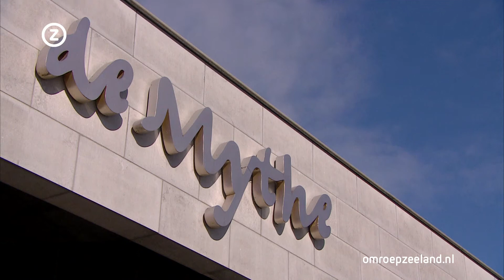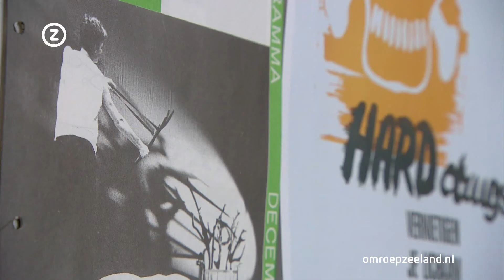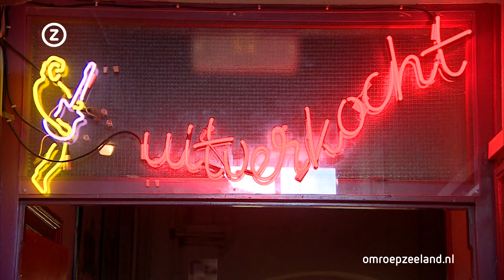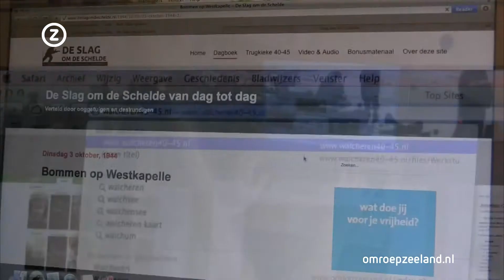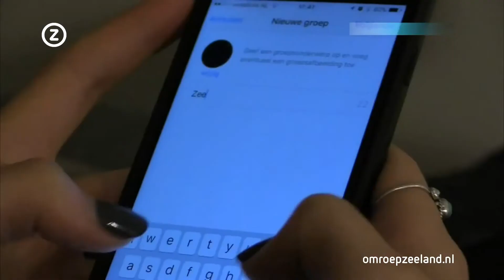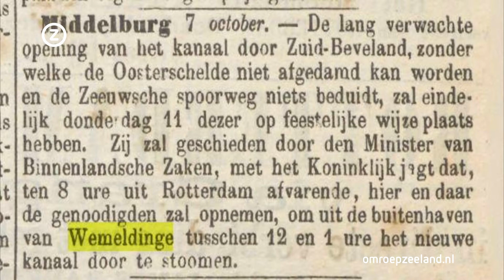Zeeland Nu woensdag 17 maart 2016